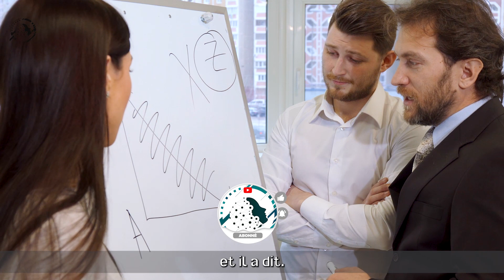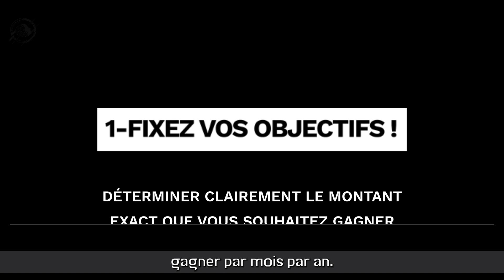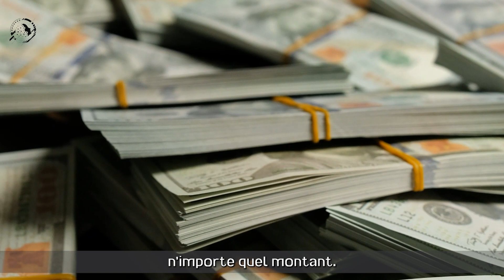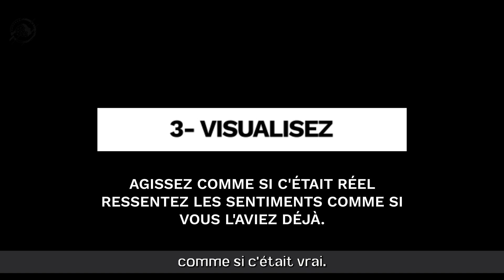ENTRAÎNE TON CERVEAU À GAGNER PLUS D'ARGENT- John Assaraf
Orateur:
John Assaraf est un conférencier motivateur, un entrepreneur et un auteur qui a écrit plusieurs livres sur le développement personnel et la réussite professionnelle.